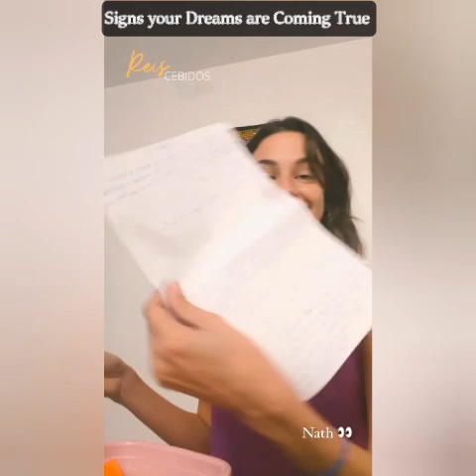Priscila Reis ( LUIZA)wins Best Actress|STUPIDWIFE | Priscilar Buiar( Valentina) Free Time| L&BFS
Intro by @BenaAlbavevo